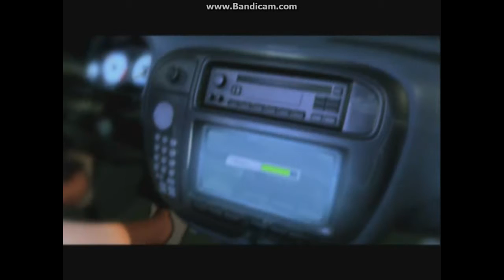Limeglass plays Need For Speed Underground Episode 1 S1 - Start of the races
please like and sub and mabye even comment

You tube editor was used